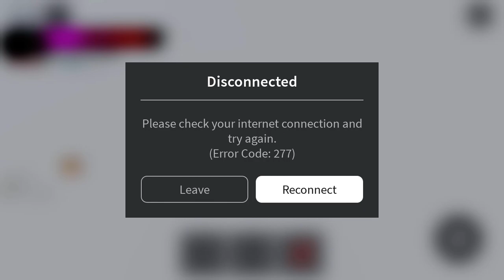Undertale Boss Battles: Error Sans Phase 2 Theme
BANGARRRR